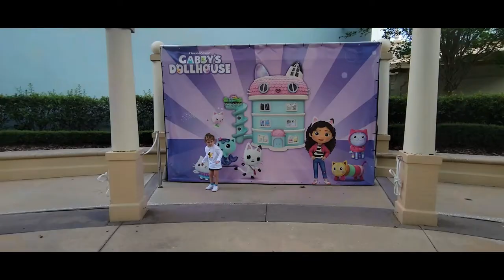The Big Pink at Lard Lad Donuts Universal Orlando